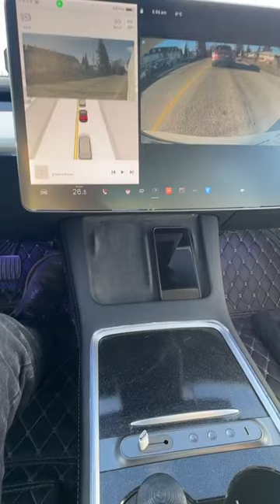Tesla FSD Full Screen 📺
Just swipe to the right in Tesla Full Self Driving Autopilot and you can have full screen drive mode !